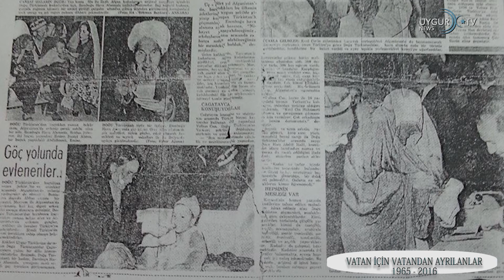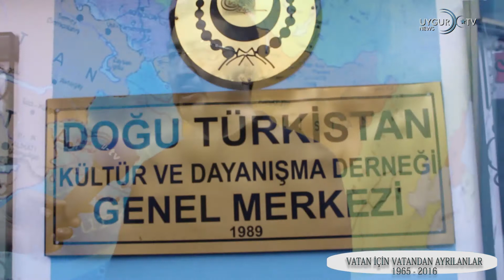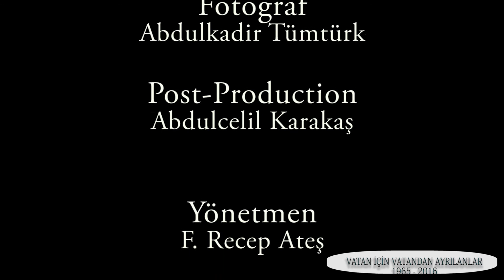Vatan için vatandan ayrılanlar 2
Vatanından vatan için ayrılanlar, Seyit Tümtürk, Seyit Rizvan Tümtürk, Avrupa Doğu Türkistan Information Genel Merkezi, Uygurtv, Dünya Uygur Kongresi, Türkiye Doğu Türkistan Dayanışma ve Kültür Derneği, ilk gelen Uygurlar, Cin Zulmü,